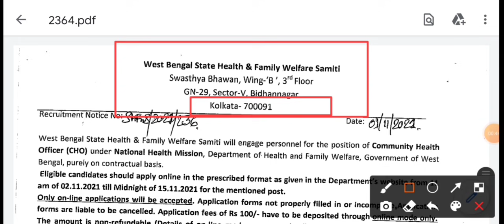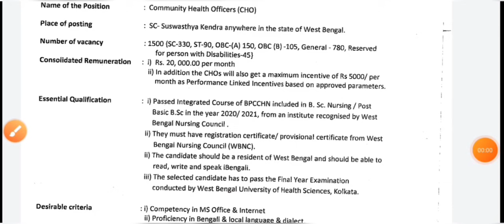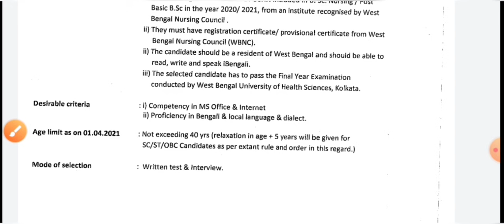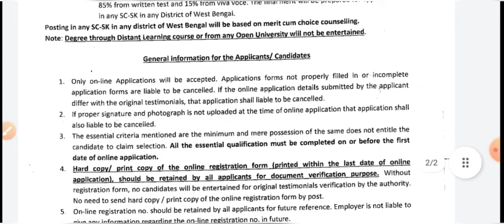📌 রাজ্যে স্বাস্থ্য দপ্তরে 1500 শুন্যপদে নিয়োগের Official বিজ্ঞপ্তি প্রকাশ | 🔥WB Health Recruitment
👉সহজপাঠ: A Special Batch Course on Descriptive Bengali & English for WBCS Mains with Answer Writing Sessions